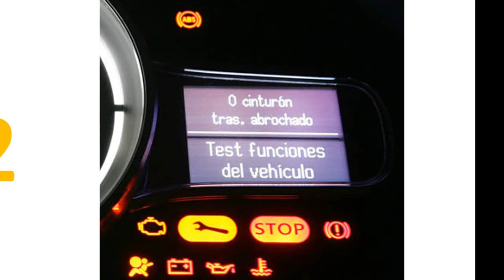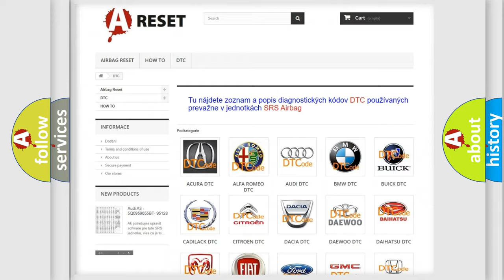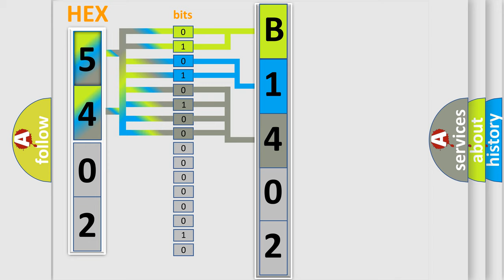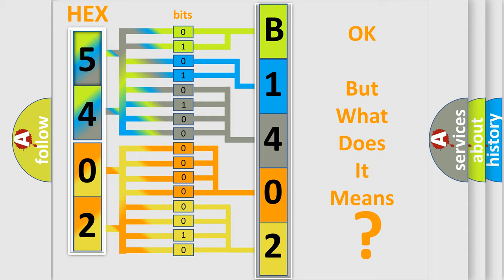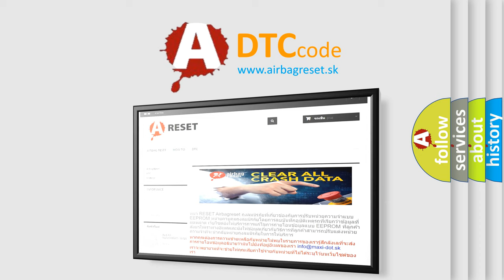DTC Jeep B1402-92 Short Explanation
Contents:
0:21 Basic DTC analysis according to OBD2 protocol standard.
1:48 Insight into programming
2:58 A diagnostically understandable description of the Diagnostic Trouble Code
3:05 Basic error definition

Make:
Jeep
Code:
B1402 92
Definition:
IMA-CAN Malfunction (Powertrain Control Module (PCM)- Motor Control Module (MCM)) (HYBRID MODELS)
Description:
With the ignition ON (ll) a minimum of 3 seconds and battery voltage at a minimum of 10.2 V,no signal from the PCM via the CAN lines are received for at least 1.0 second,or received data is abnomal at least 50 counts.(IMA system indicator is ON)
Cause: